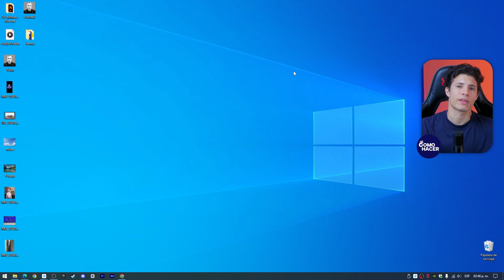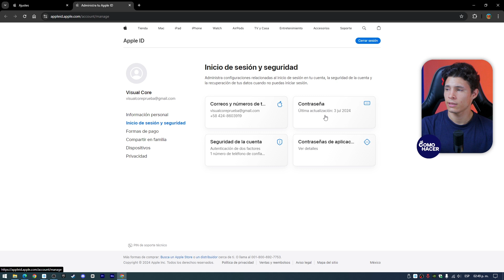Cómo CAMBIAR la CONTRASEÑA de una Cuenta ICLOUD | 🔓 Restablece Contraseña App ID 📲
En este completo tutorial, aprende paso a paso cómo cambiar la contraseña de tu cuenta iCloud y restaurar el acceso a tu App ID de manera fácil y segura. Ya sea que hayas olvidado tu contraseña actual o simplemente deseas actualizarla por motivos de seguridad, te guiaremos a través de cada detalle del proceso. No permitas que los problemas de acceso a tu cuenta iCloud afecten tu rutina diaria. ¡Mira el video ahora y toma control de tu privacidad y seguridad digital!